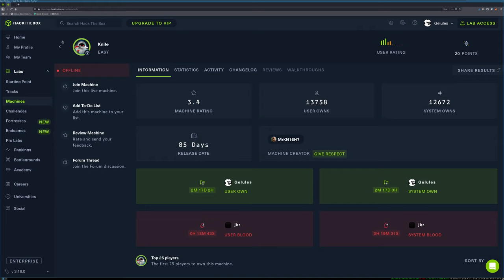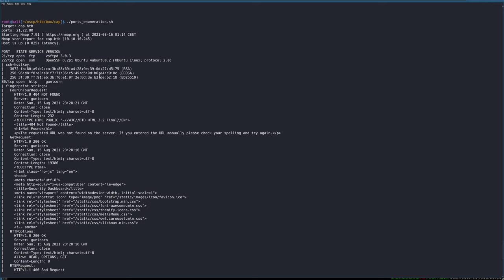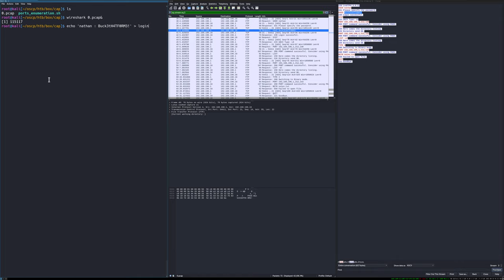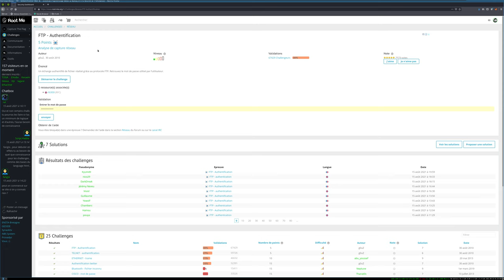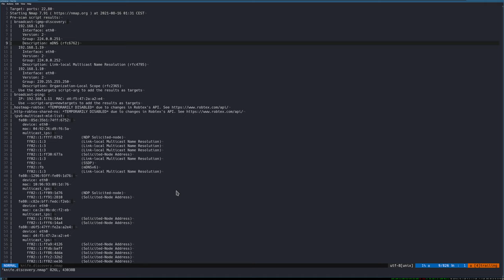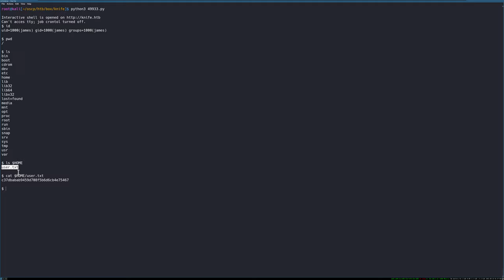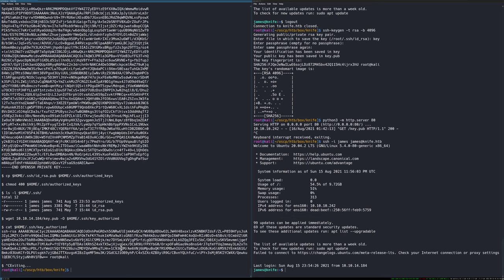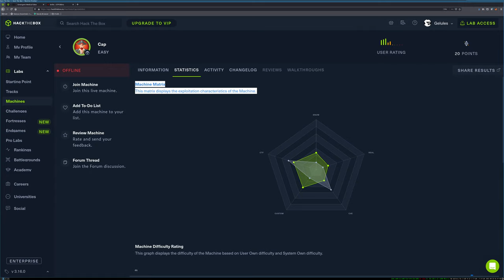HackTheBox - Cap et Knife - Route vers OSCP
Pour mes étudiantes et étudiants de mes cours de système, réseau et sécurité : regardez bien ce que propose une machine d'entrainement avant de vous y attaquer, certaines ne sont pas si intéressantes et des petits challenges sont parfois plus appréciables.